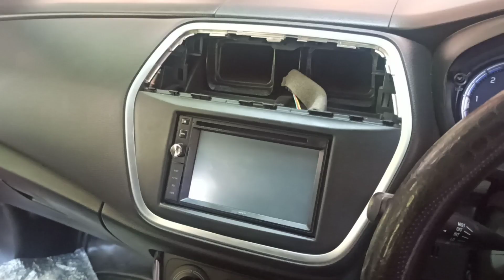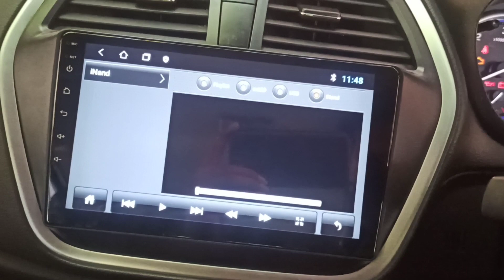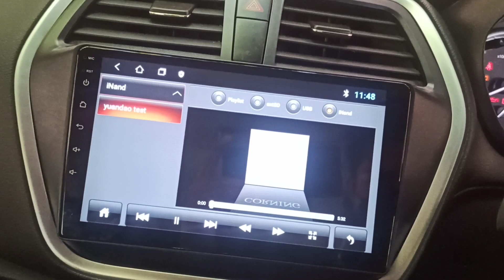android sterio fitting in s cross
android sterio fitting in s cross # unplug android # offer available 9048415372